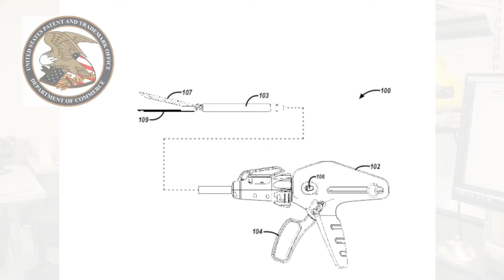A Day at Lexington Medical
See how Lexington Medical's surgical stapling products are designed and manufactured with a glimpse into our high tech facility in Massachusetts (USA).